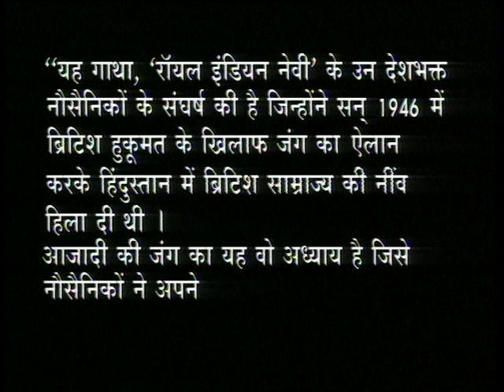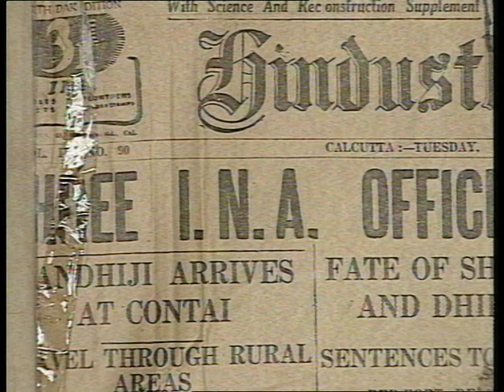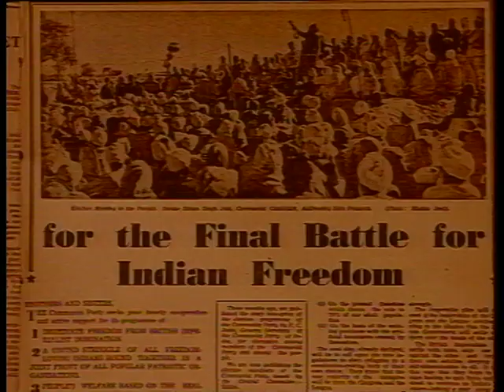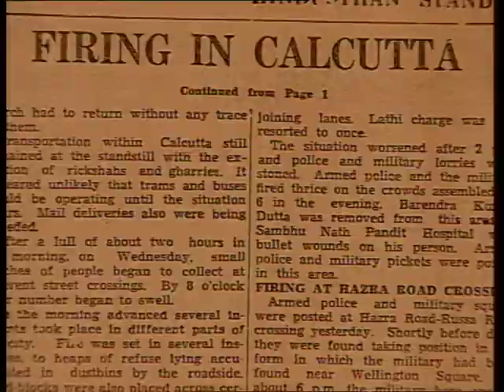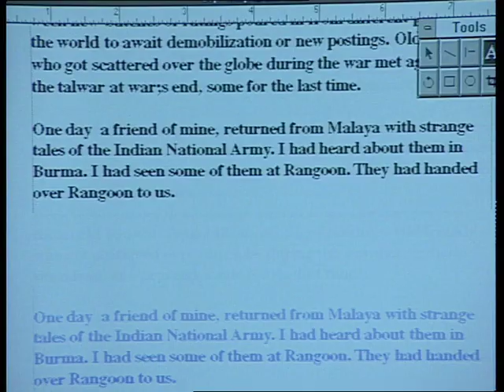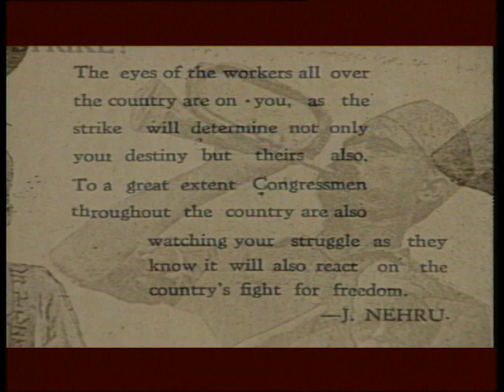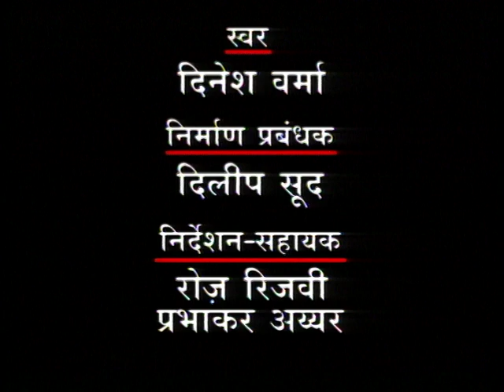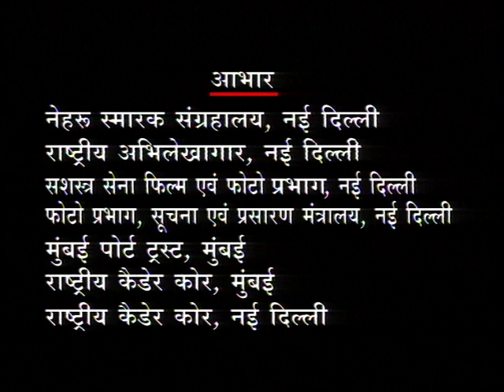Samar Gatha : EP #03